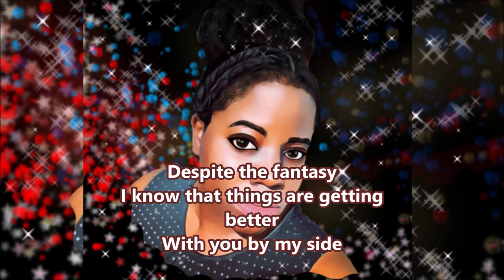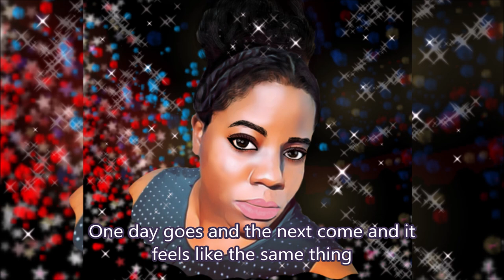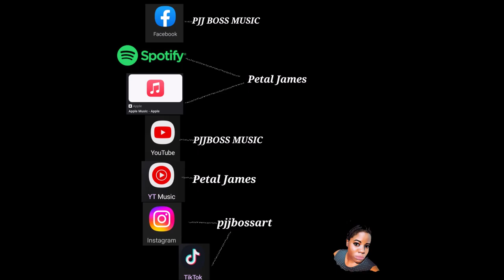Torn - Official Audio - PJJ BOSS MUSIC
I initially composed this instrumental back in 2019, then in 2020 i released a 1 min 20 sec song and in 2023 I'm like time to finish this and here it is.
i released this a whole moth ago on other platforms lollllllll but was so under the last few weeks i now got the time to bring it here. Enjoy.
This song is deep as many face this daily. But hey things get better

FOR BEST TOP QUALITY CHECK OUT MY TRACK ON ALL OTHER PLAFORMS

The graphics is a digital art of myself that I did. Want your own for your channel?

 Published on You Tube on Sunday 15th October 2023 @ 11:38 a.m.